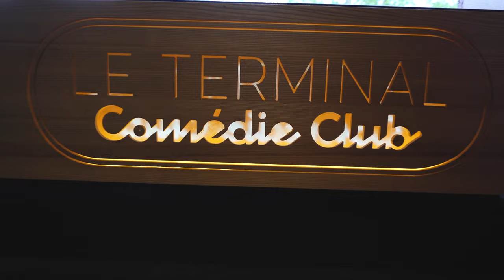Un podcast devant 100 personnes! (vlog)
Je vous montre les coulisses de mon nouveau podcast avec Julien Haroun!
Un podcast devant public tourné à Montréal.

Pour plus de contenu gratuit🚀

Formations et informations🧠🎯

Disponible en audio ici 🎙